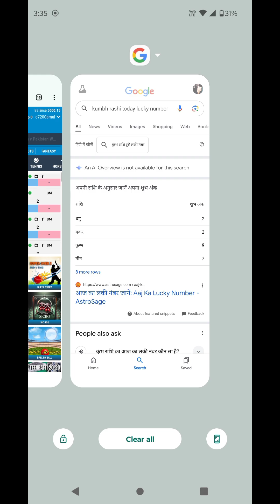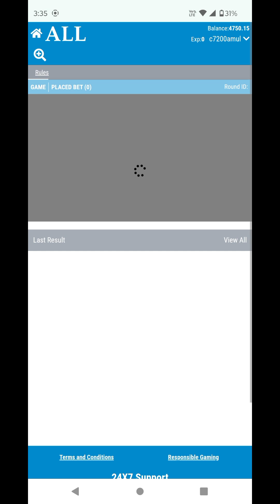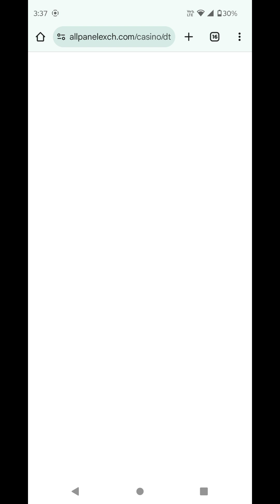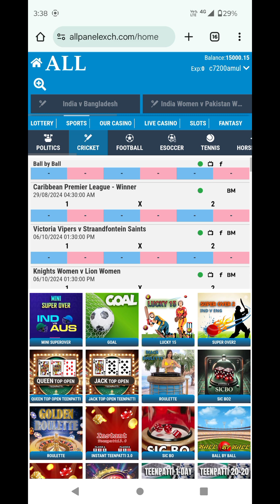online casino games